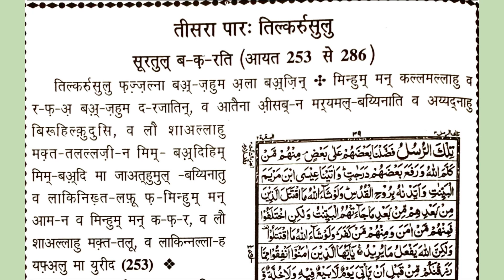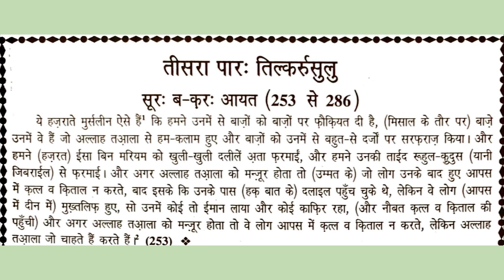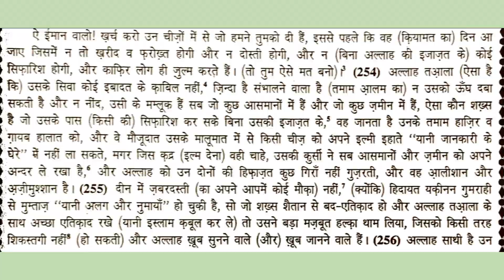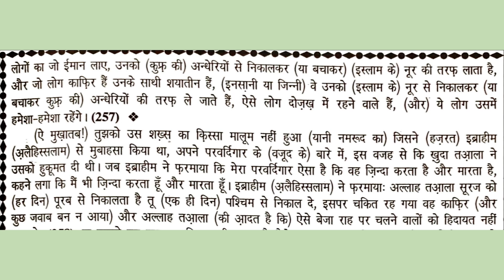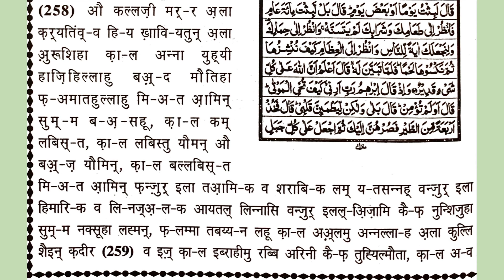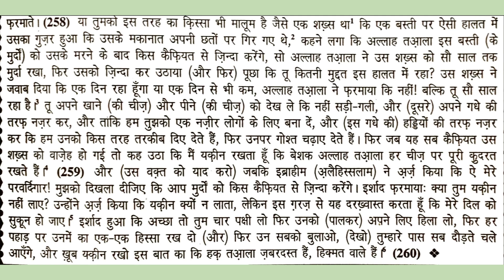Surah Baqrah with Hindi Translation | part -18 | कुरान ए मजीद 18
1.Quran : Reading 19 pages of Quran daily in Hindi with Hindi Translation Text part - 11 HD
Surah Baqrah Para 2, Ayat 253 to 260
लक्ष्य : कुरान ए मजीद को एक साल में आसानी से और लगातार पूरा करना
कुरान पढ़ के समझने का कुछ काम करें,
साथ दुनिया के आखरत का इंतिज़ाम करें
कुरान ए मजीद में अल्लाह S.W.T से निर्देश हैं। कि मोमनीन रोज़ क़ुरान पढ़े भले ही थोड़ा और हमारे रसूल S.A.W.ने भी यही हिदायत दी। इन निर्देशों को ध्यान में रखते हुए हम आपके लिए अनुवाद के साथ 2 पेज कुरान ए मजीद तिलावत ला रहे हैं, आप 10 मिनट में रोजाना 2पेज पढ़ और समझ सकते हैं और अल्लाह के निर्देशों का पालन कर सकते हैं। इंशाअल्लाह.
Quran e Majeed : Let us read 2 pages of Quran daily in Arabic in Hindi with Hindi Tarjuma-18
reading Quran
listening quran
quran kareem
quran sharif para number 3

para 3
para 3 surah baqrah
surah Baqrah ayat 253 to 260
quran tilawat
alquran tilawat
alquran in text in hindi
quran in text in hindi
quran with hindi translation
quran short reading
quran tilawat in hindi
alquran fast tilawat

quran kareem in hindi
quran shareef in hindi
ayat 253 to 260 surah Baqrah
ayat 253 to 260 surah Baqrah with hindi translation
surah baqrah
surah baqrah hindi translation
surah baqrah in hindi
surah baqrah with hindi translation

quran hindi
quran pak hindi
quran pak in hindi
Quran in Hindi Text
pra 3
Quran para 3
quran reading
quran listening
quran learning
understand quran

reading quran
hindi Quran
quran hindi
reading quran
para 3 fast
quran ka dusra para
teesra para
tisra para
teesrepare ki tilawat
quran ka pahla para
quran tilawat 3 para fast
3rd pare ki tilawat
para 3
all tilawat
quran tilawat
3rd para of quran with hindi translation
quran para03/30 hindi translation
full quran with hindi translation para 1 to 30
teesra para quran with hindi translation

quran tilawat in beautiful voice
hindi tilawat in beautiful voice
quran tilawat beautiful voice with hindi translation
reading Quran
listening quran
quran kareem

surah Baqarah hindi

surah Baqara
surah Baqara
sura Baqara
sura mujjammil

sura Baqarah
sura Baqarah hindi mein

surah baqrah hindi

surah baqrah hindi tarjuma
surah baqrah in hindi tarjuma

सूरह बक़रा हिंदी में
सूरह बक़रा
सूरह बकरा हिंदी में
सूरह बकरा
surah baqarah hindi translation
surah baqarah in hindi
surah baqarah with hindi translation
surah baqarah hindi tarjuma

surah albaqarah hindi translation
surah albaqarah in hindi
surah albaqarah with hindi translation
surah albaqarah hindi tarjuma

surah al baqarah hindi translation
surah al baqarah in hindi
surah al baqarah with hindi translation

surah al baqrah hindi translation
surah al baqrah in hindi
surah al baqrah with hindi translation
surah albaqrah hindi translation
surah albaqrah in hindi
surah albaqrah with hindi translation
surah Baqarah tarjume ke sath
surah Baqarah tarjuma ke sath
surah Baqrah tarjume ke sath
surah Baqrah tarjuma ke sath
surah Baqarah tarjuma
surah Baqrah hindi tarjume ke sath
surah Baqrah hinditarjume ke sath
hindi tarjuma surah baqrah

sura baqrah
sura baqrah
sura al baqrah
surah baqrah with tarjuma
surah baqrah ki fazilat
surah e baqrah
surah baqrah ka tarjuma
surah baqrah
suratul baqrah
baqrah surah full
sura baqrah
surah baqrah full
surah baqrah ki surat
surah baqrah meaning
surah baqrah translation
surat hindi mein
suratul baqrah
surat baqrah

sura baqra
sura baqra
sura al baqra
surah baqra with tarjuma
surah baqra ki fazilat
surah e baqra
surah baqra ka tarjuma
surah baqra
suratul baqra
baqra surah full
sura baqra
surah baqra full
surah baqra ki surat
surah baqra meaning
surah baqra translation
surat hindi mein
suratul baqra
surat baqra